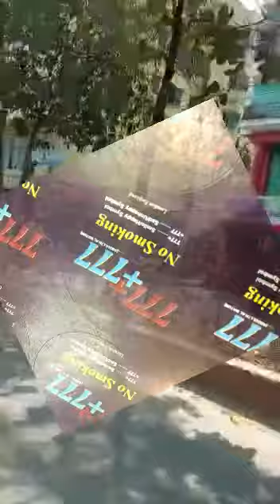Riksha Tour Munshiganj 777+ ~SA Pof | মুন্সিগঞ্জ রিক্সায় ভ্রমণ | Rikshaw Tour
মুন্সিগঞ্জ রিক্সায় ভ্রমণ -Auto Rikshaw Tour Munshiganj 2021 Live with Passenger enjoying Munshiganj City Tour First time Visit from Dhaka Bangladesh 777+মুন্সিগঞ্জ জেলার দর্শনীয় স্থানসমূহ -রিক্সায় ভ্রমণ
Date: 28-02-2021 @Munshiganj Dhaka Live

Presented By: 777+ Smile Symbol 2021
-Video animation: A.A.MA7UN
-Video camera: SAK
-Video editor: Filmora

Date: 28 February 2021 @Munshiganj Dhaka Bangladesh Live
Video: 777+
Time: 03:37s
Product: Popsi

*Music Description:::::::
Original 777+ Smile Symbol Recorded Sound

777+ Smile Symbol @London UK 2021